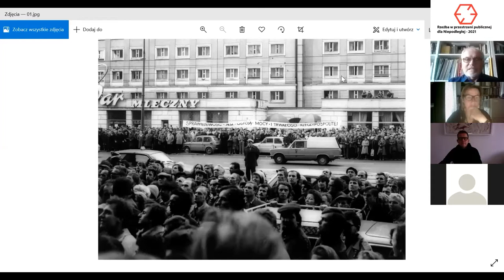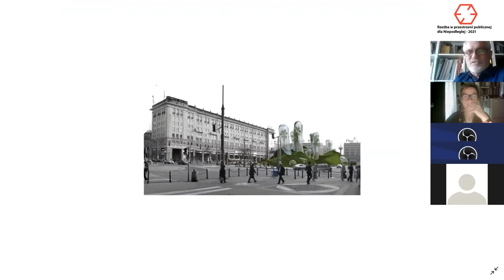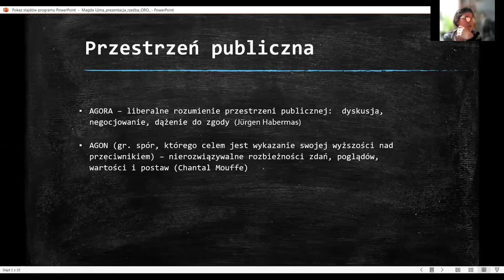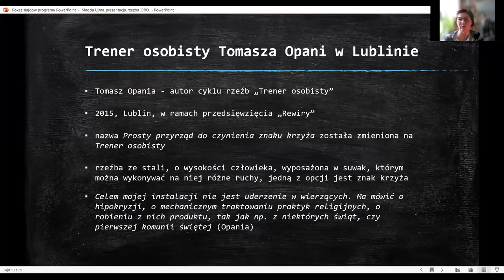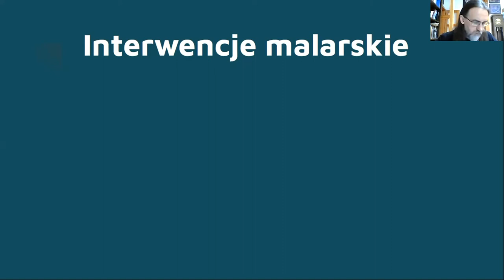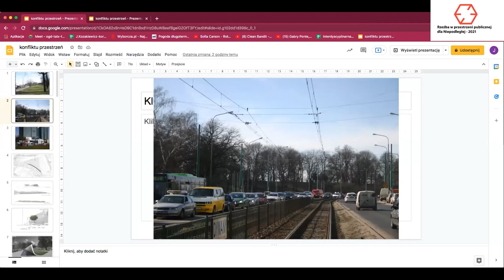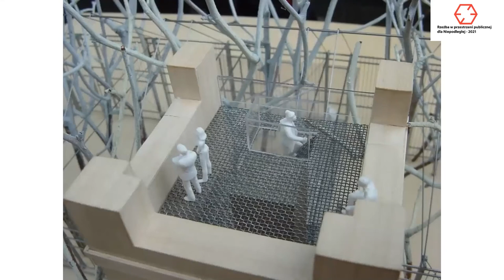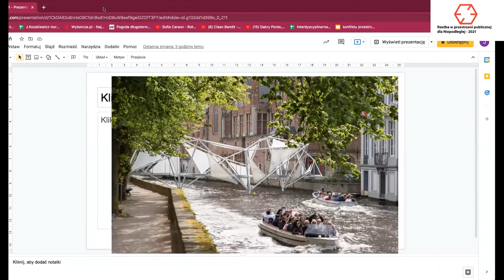Z PUNKTU WIDZENIA ARTYSTY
Cykl prelekcji online w ramach programu własnego Centrum Rzeźby Polskiej „Rzeźba w przestrzeni publicznej dla Niepodległej – 2021”

0:00:00 - Wstęp
0:07:14 - Formy działania. Udział lokalnych społeczności, funkcja miejscotwórcza i integracyjna sztuki w przestrzeni publicznej
0:51:07 - Percepcja społeczna realizacji rzeźbiarskich w przestrzeni publicznej
1:24:50 - Eksploracja miejsca – Pomnik w zagrodzie
1:56:05 - Przestrzeń konfliktu
2:37:30 - Dyskusja